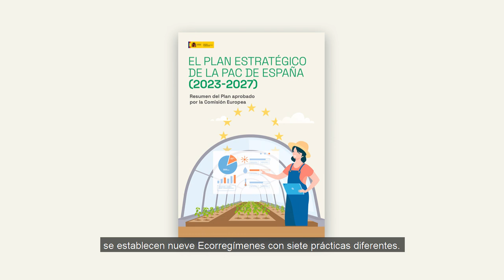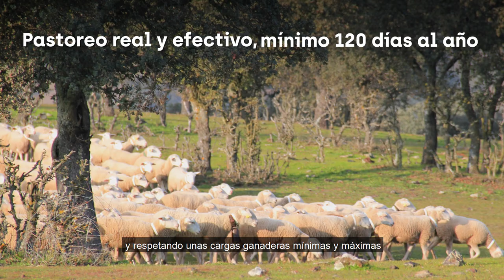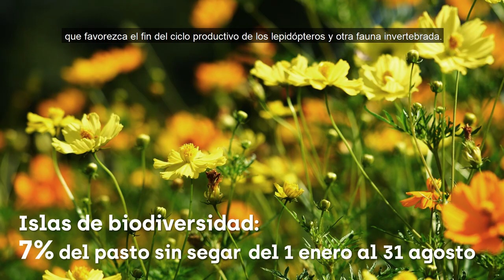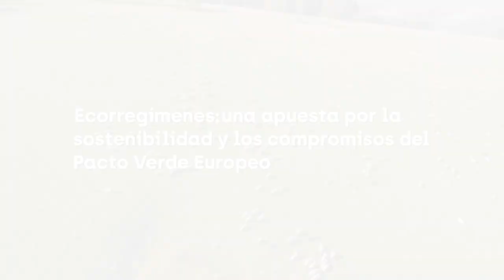Ecorregímenes para ganadería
Vídeo explicativo de los ecorregímenes de agricultura de carbono y agroecología en las superficies de pastos.